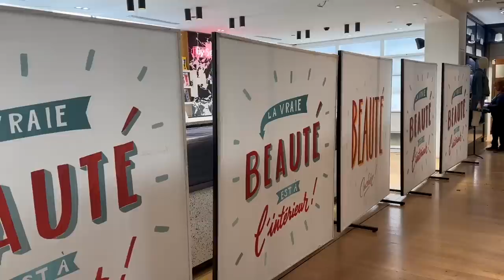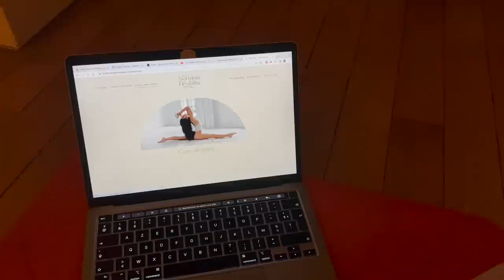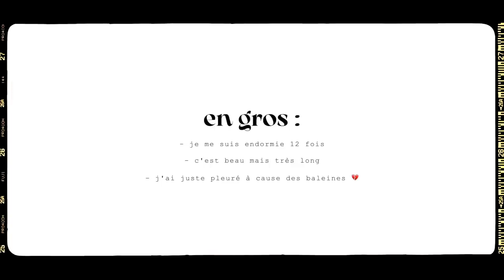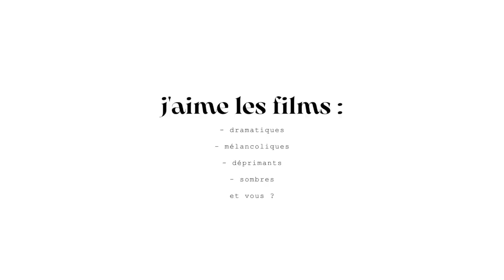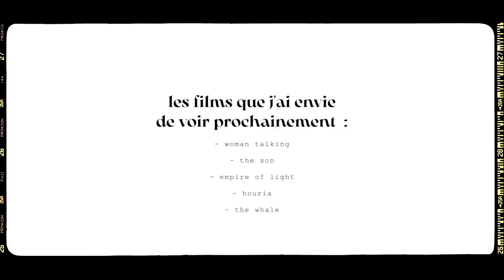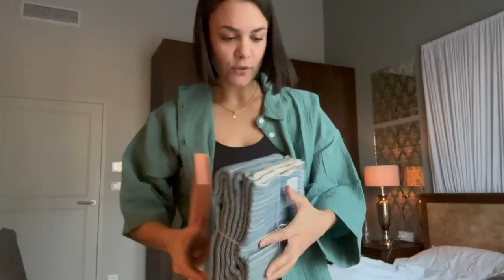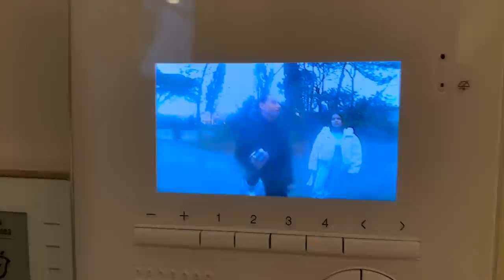LA VIE À PARIS #2 🪞🧘🏻‍♀️🍃 (déco, revue ciné et 21km de bonheur)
La nouvelle gamme Artichaut de L'Occitane est disponible et également en boutiques !

SELENCY (brocante en ligne) (avec le code JEANNE10 vous avez -10% sur votre commande via l'application à partir de 150€ d'achats)

Cette vidéo est en collaboration avec L'Occitane.